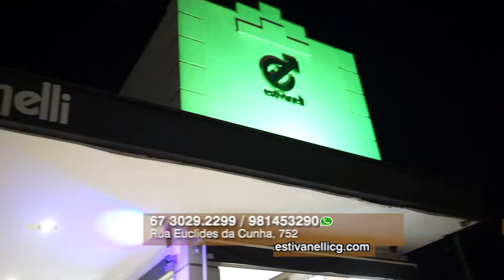Surpreenda seu Amigo com presentes Estivanelli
Amigos especiais merecem presentes criativos, na Estivanelli CG você encontra várias opções para deixar o seu amigo moderno e esbelto. / (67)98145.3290